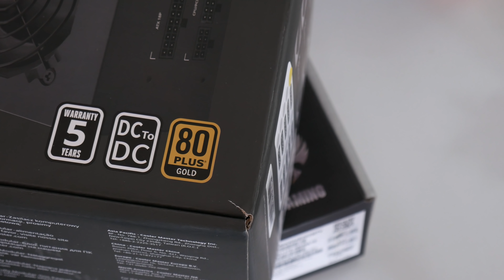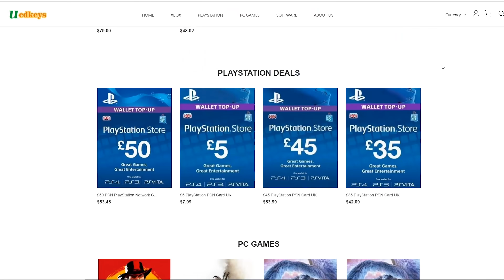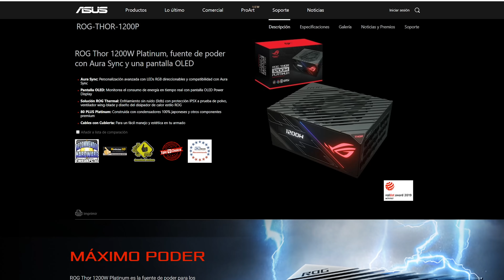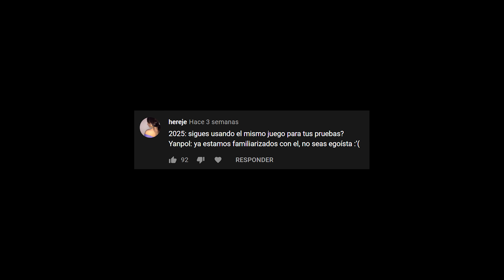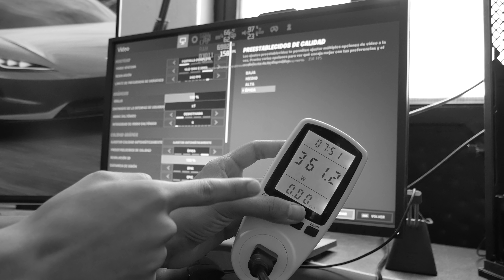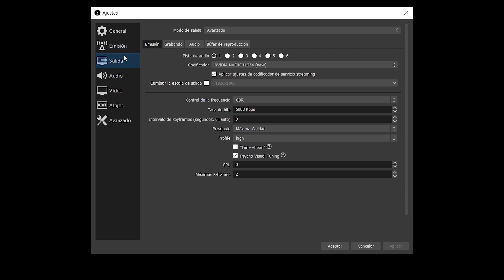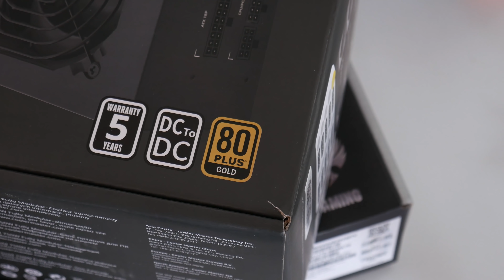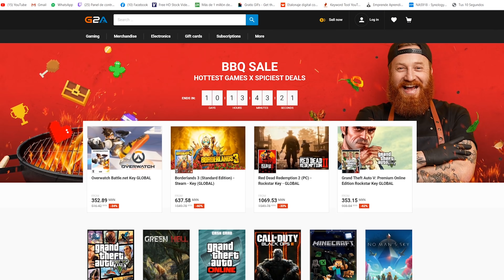Lo que no te dicen de las FUENTES DE PODER...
Experimento: PSU de 400 Watts 80+ vs PC STREAMER (r5 3600 + RTX 2070) con medidor de consumo

Micrófono con
Cámara 4k